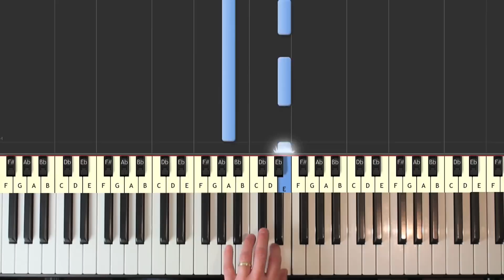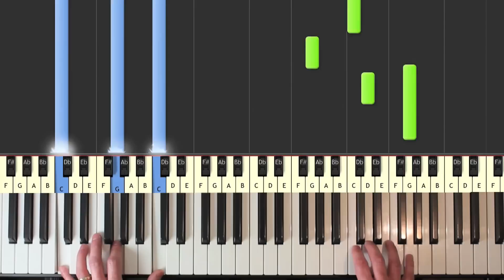Main Theme - Forrest Gump - Piano Tutorial Easy - How to play (synthesia)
Forrest Gump - piano tutorial easy soundtrack - learn how to play Forrest Gump soundtrack in an easy beginner piano lesson with synthesia